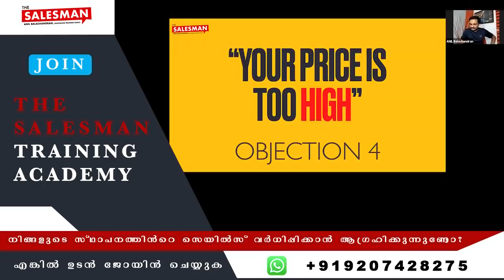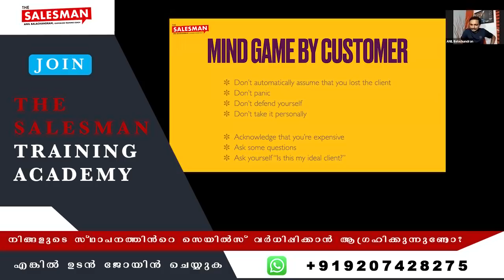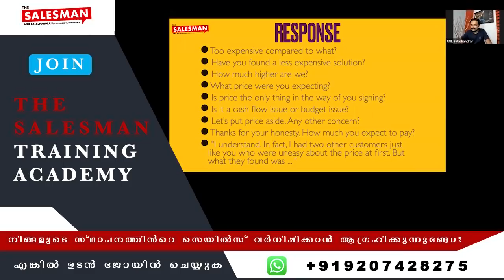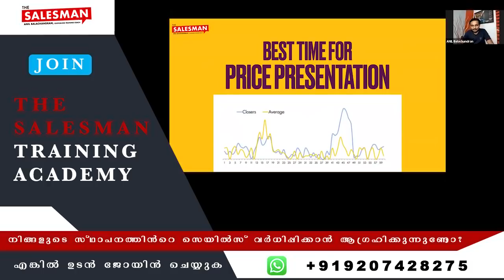Your Price is too High | How To Close a Sale | Anil Balachandran | The salesman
നിങ്ങളുടെ സ്ഥാപനത്തിൻ്റെ സെയിൽസ് വർധിപ്പിക്കാൻ ആഗ്രഹിക്കുന്നുണ്ടോ?

എങ്കിൽ ഉടൻ ജോയിൻ ചെയ്യുക